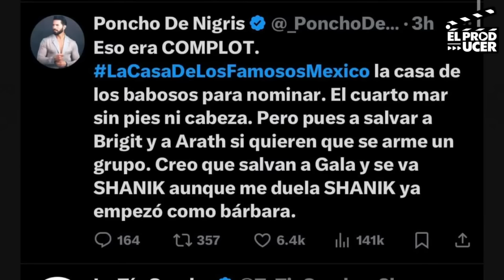Daniel Bisogno LLAMA INUTILES a famosos de Televisa